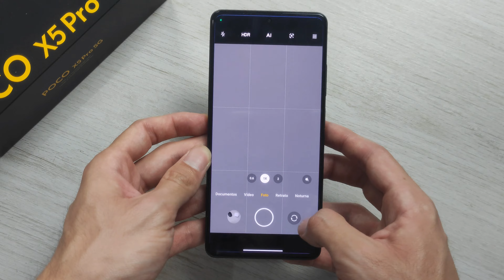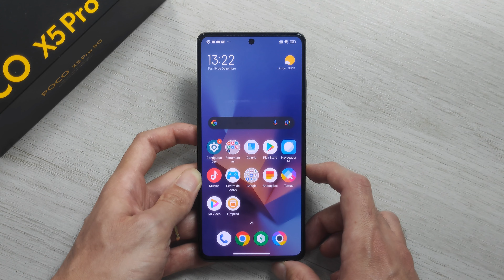Como tirar a Grade de Linhas na Camera do POCO X5 Pro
Como tirar a Grade de linhas da câmera no Smartphone POCO X5 Pro